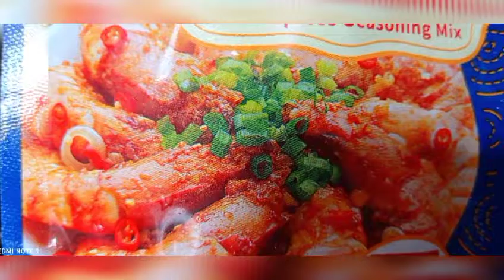Salt & Spice Shrimp|Glenn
ofwvlog|hkvlog